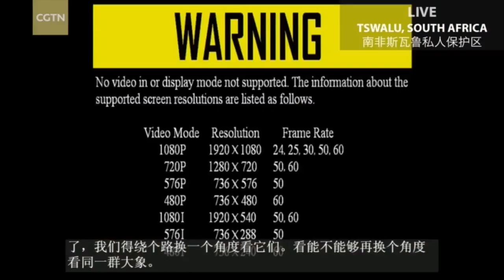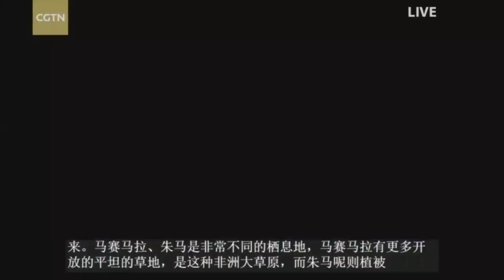Live: Meet the fuzzy meerkat gangs in the Kalahari 前方狐獴家族出没，请注意！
Squirrel-sized meerkats are mongooses famed for their upright posture. They often stand on their rear legs and gaze alertly over the southern African plains where they live. Wake up in the Kalahari with the meerkats, while the big cats further south settle in as the sun rises. In the Maasai Mara, watch as the action unfolds along the banks of the Mara River.